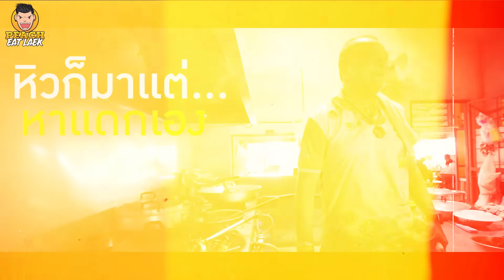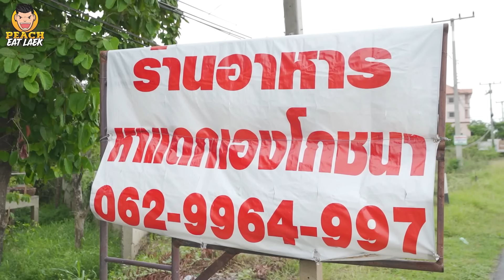ร้านแปลกแหวกแนว แต่อร่อยเด็ด สะใจ @หาแดกเองโภชนา | PEACH EAT LAEK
ร้านอาหารป่าที่แปลกกว่าใคร ไม่ว่าใครจะไปคุณจะไม่ได้สั่งอาหารที่คุณอยากกิน ร้านที่ต้องช่วยเหลือตัวเองทุกอย่าง อยากกินอะไรพ่อครัวจัดให้!!! รสชาติจัดจ้านถึงใจ อร่อยเกินคาดหมาย เมนูเด็ดที่ใครไปแล้วต้องกินคือ แกงป่า ต้มยำไข่ปลา และทอดมันปลากราย
📌พิกัดร้าน หาแดกเองโภชนา (อยุธยา)
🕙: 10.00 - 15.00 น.